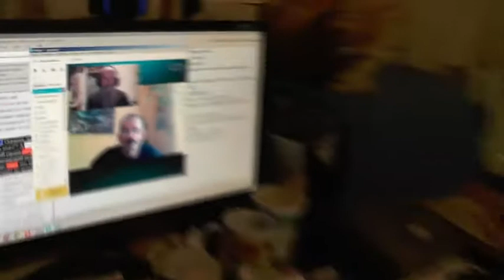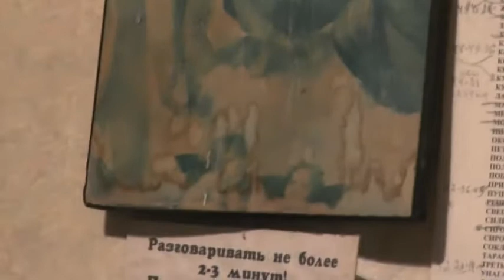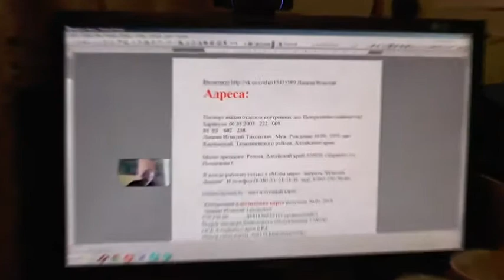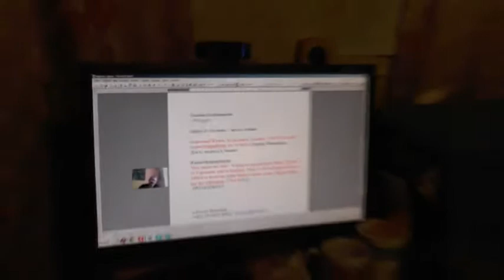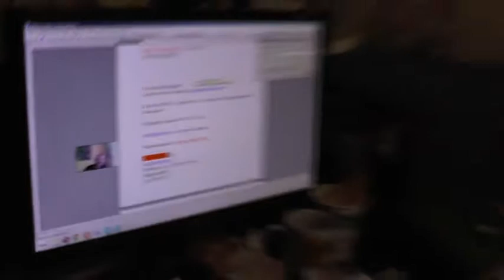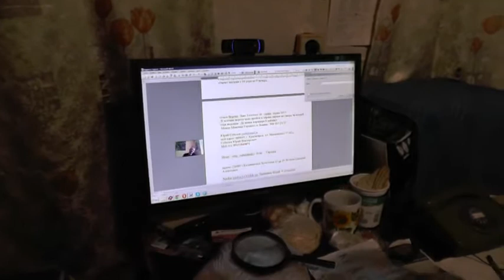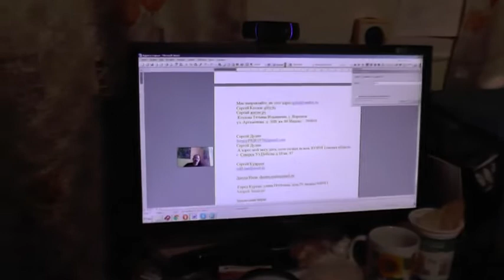Украина. Николаев. Барков Юрий. Поиск важного. 02.12.2014